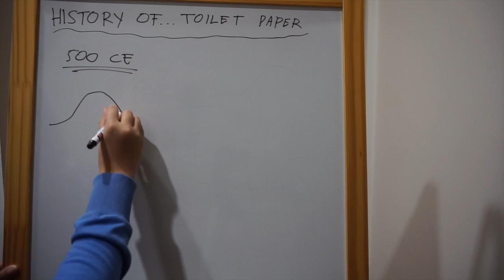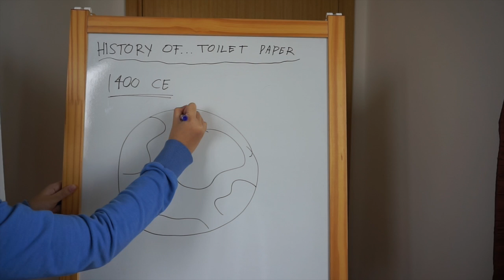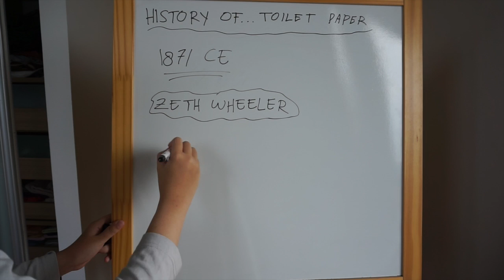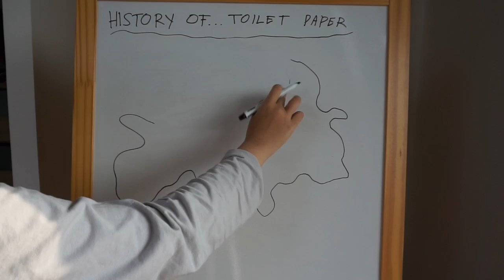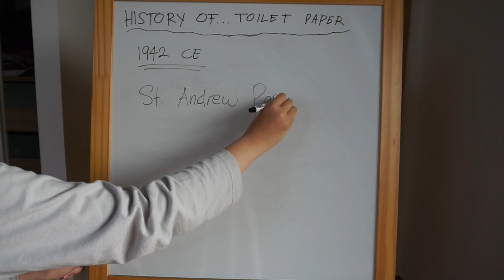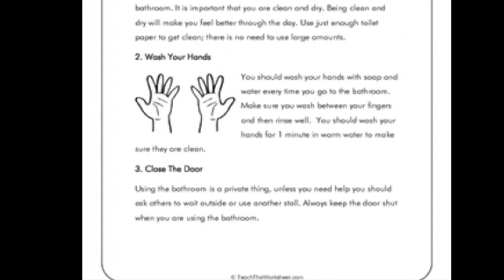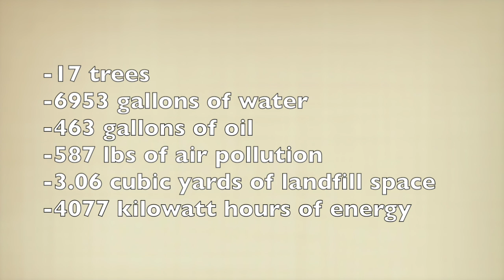Story About Toilet Paper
Naura's interesting story about toilet paper, find out how people clean their "mess" before toilet paper was invented.